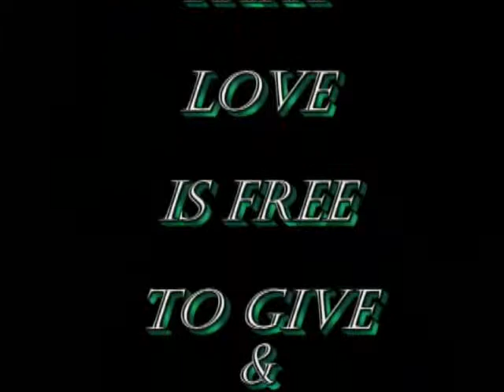THE LITTLEST CANDLE, by edwin gilven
The Littlest Candle is a Christmas story about how love and hope can affect our daily lives with goodness when used - Merry does the soul knowing that love is free to give and such a wonderful thing to receive!